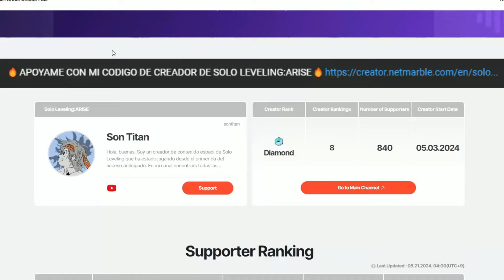😱¡ALICIA FULL DUPES +120.000 de PODER MENUDA LOCURA de PERSONAJE!😱 Solo Leveling: Arise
Nuevo video de solo leveling arise donde os enseño a alicia full dupes destrozando en el juego sin ningún tipo de sentido !

🔥COMPRA PCS, CONSOLAS , JUEGOS , COMPONENTES AL MEJOR PRECIO🔥

🖥️COMPRA UN PC:🖥️
Encuentra el PC perfecto para ti entre nuestras opciones a precios irresistibles. [Comprar PC]

 🖥️CONFIGURADOR PC:🖥️
Personaliza tu PC ideal con nuestro configurador. ¡Hazlo a tu medida! [Configurar PC]

🎮COMPRA PS5:🎮
Consigue tu PlayStation 5,juegos y accesorios para ella al mejor precio y con disponibilidad inmediata. ¡No te la pierdas! [Comprar PS5]

🎮COMPRA XBOX:🎮
Encuentra la mejor oferta para tu Xbox, juegos y accesorios y sumérgete en el mundo de los videojuegos. [Comprar Xbox]

🎮 COMPRA NINTENDO SWITCH:🎮
¡La Nintendo Switch que siempre quisiste, juegos y accesorios para ella al precio más bajo! Aprovecha la oferta. [Comprar Switch]

📺COMPRA TELEVISIÓN:📺
Mejora tu entretenimiento en casa con las mejores televisiones del mercado. [Comprar Televisión]

🖥️LINK MONITORES:🖥️
Mejora tu experiencia visual con los monitores más avanzados. ¡Encuentra el ideal para ti! [Ver Monitores]

💾LINK COMPONENTES:💾
¡Encuentra los mejores componentes para tu PC aquí! Actualiza tu equipo con las últimas novedades. [Ver Componentes]

📱LINK MÓVILES:📱
Los mejores móviles del mercado a un clic de distancia. ¡No te pierdas las ofertas exclusivas! [Ver Móviles]

🏠COMPRA FRIGORÍFICOS, MICROONDAS, CAFETERAS, FREIDORAS, HORNOS, PLACAS DE COCINA ETC:🏠
Equipa tu cocina con electrodomésticos de alta calidad a precios increíbles. [Comprar Electrodomésticos]

0:00 INTRO

0:15 VIDEO